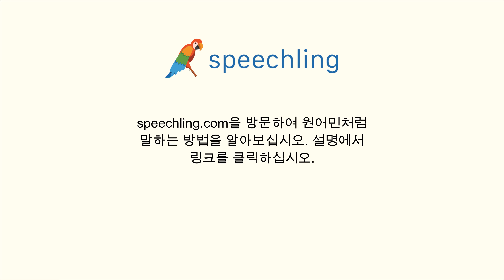일본어로 "언론" 말하는 법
남자 목소리 :
報道機関

여성 목소리 :
報道機関

남성 음성 번역 :
언론

여성 음성 번역 :
언론